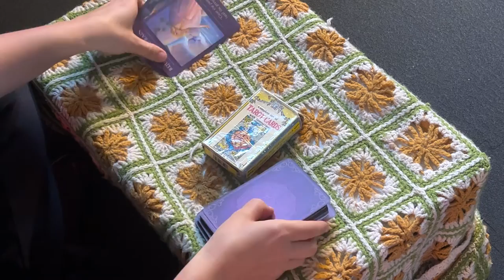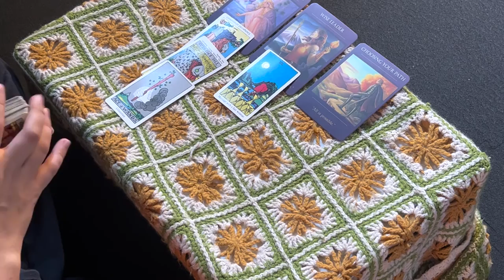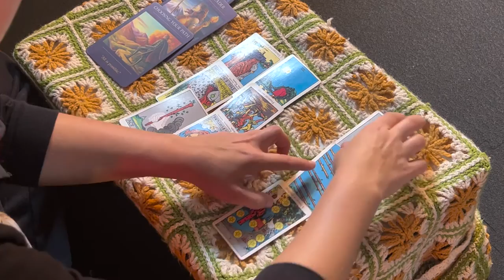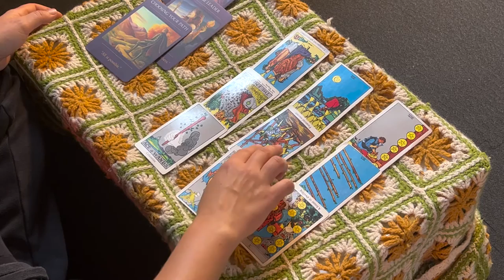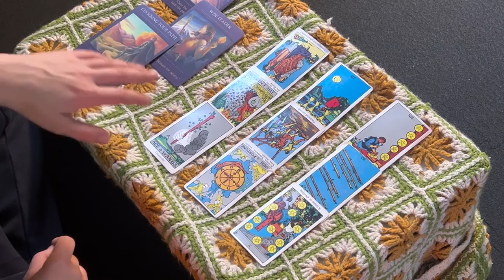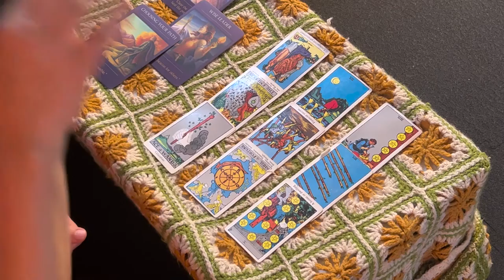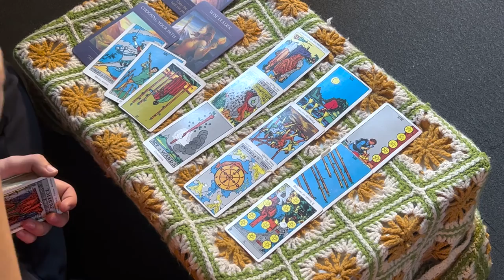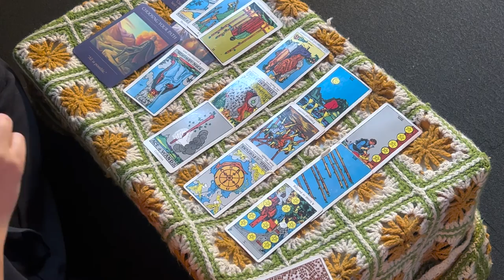✨WEEKLY ENERGY✨ NOVEMBER 21-27 | A WAY FORWARD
✅  MAKING DECISIONS
✅  LEADING THE WAY
✅  TOWARD THE UNKNOWN
✅  RESIST IMPULSIVITY
✅  888 - YOU'RE ON THE RIGHT PATH